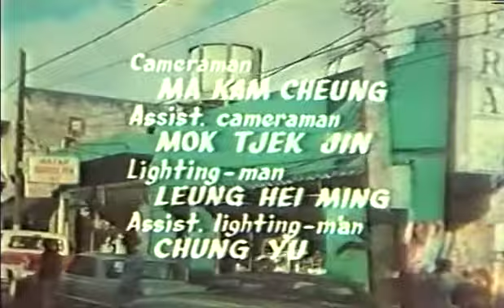The Magnificent Three 1979